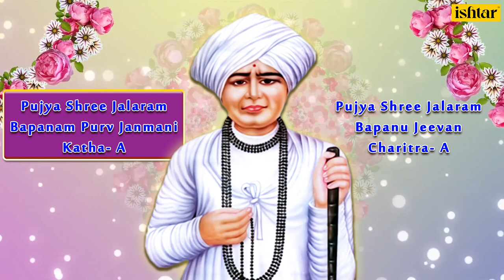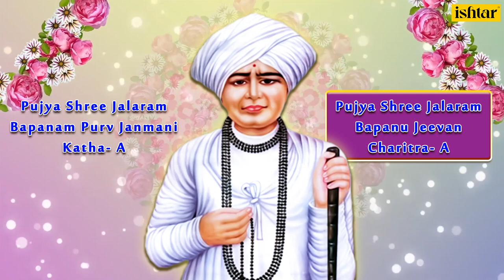Jalaram Amritvaani Gujarati | Pujya Shree Jalaram Bapanam | Katha Bhaktigeet | Ashit |Audio Jukebox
Enjoy Gujarati devotional  Bhaktigeet

Timing
00:00:15 Pujya Shree Jalaram Bapanam Purv Janmani Katha- A
00:15:14 Pujya Shree Jalaram Bapanu Jeevan Charitra- A

Also You Can:
'LIKE' us on Facebook: